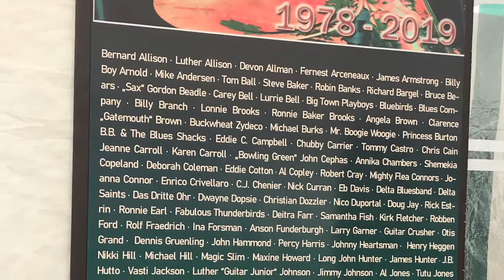The Tour Life, Drumming In Gaildorf Germany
An inside look at a drummers tour life. On the road with Billy Branch and S.O.B’s